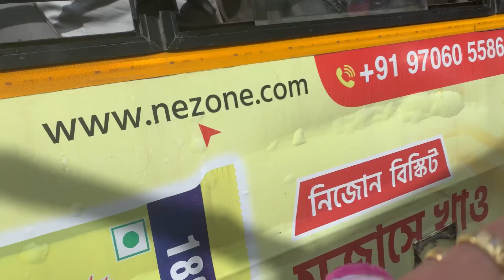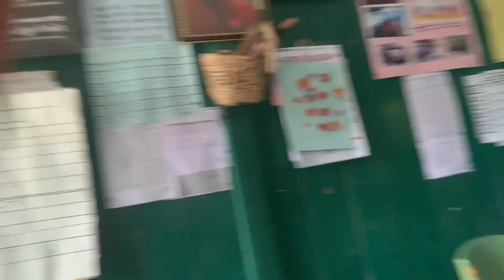A DAY IN MY LIFE AS A TEACHER IN VILLAGE AREA